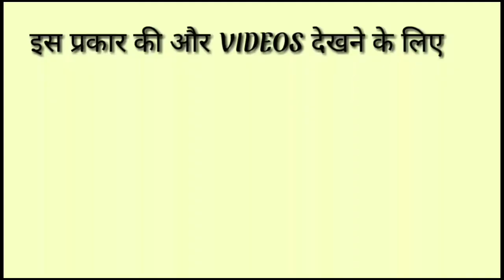साला को अंग्रेज़ी में क्या कहा जाता हैं?|| साला Ka English Meaning|| साला In English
साला को अंग्रेज़ी में क्या कहा जाता हैं?|| साला Ka English Meaning||  In English

sala ko angreji mein kya Kahate Hain
sala ka English meaning
sala in English
sala ka angreji Mein matlab
sala ka angreji meaning
sala ko english mein kya kaha jata h
sala ko angreji mein kya bola jata h